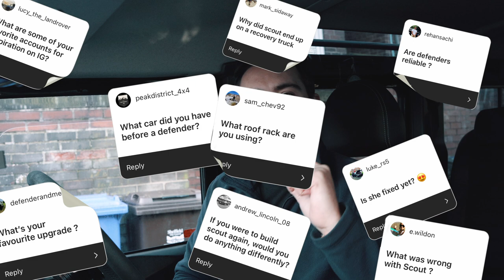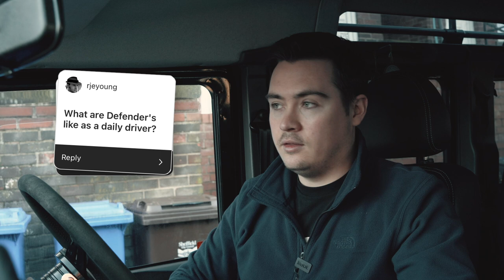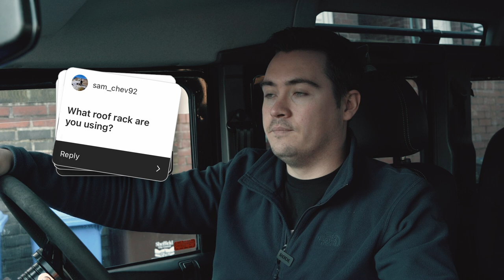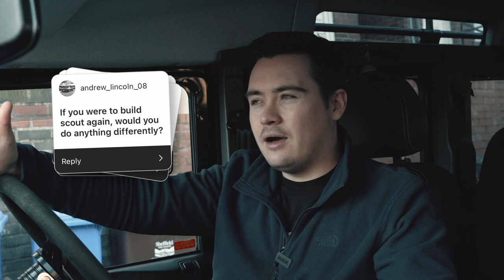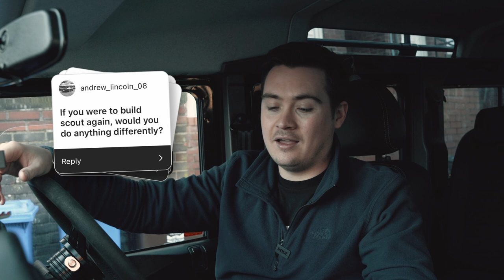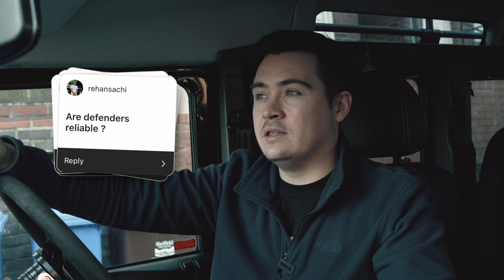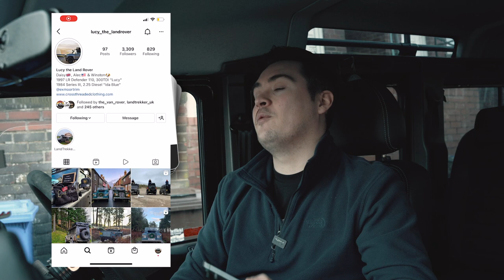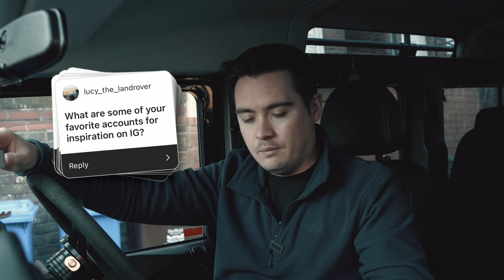BEST DEFENDER MODIFICATION? | Q&A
I've finally got around to filming a Q&A! Since buying my Defender, I've had loads of questions over on my Instagram and YouTube channel, so today I sit down and try to answer as many as possible.

0:00 Intro
1:11 What is my profession?
1:55 Any trips planned for 2022?
3:00 What is the next big upgrade?
4:05 What was my previous car?
5:26 Can you daily a defender?
7:00 What roof rack do you use?
8:26 What would you change?
10:20 Are Defenders reliable?
11:38 What was wrong?
13:05 Favourite insta accounts?
14:45 Favourite modification?

What I Use To Make My Videos:
Rode Microphone
My Camera
My Lens
Haynes Manual